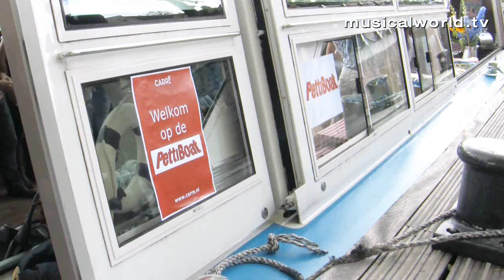De petticoat alweer bijna uit de mode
Eind juli wordt de musical Petticoat voor het allerlaatst gespeeld. Musicalworld.tv spreekt met drie van haar favoriete spelers.